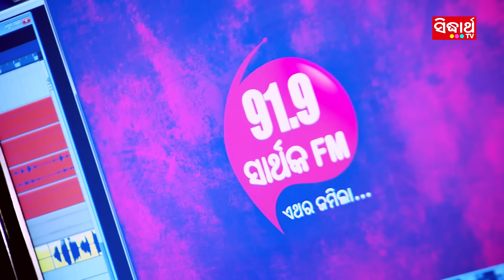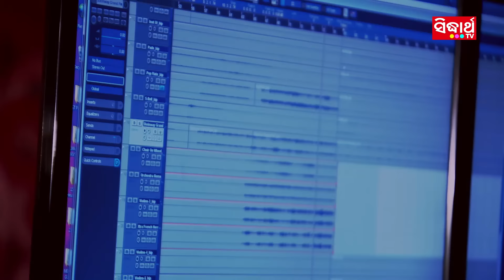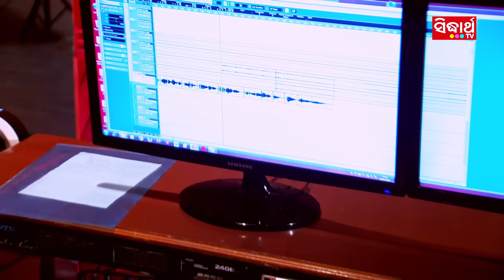Hrudaya Ku Chunaa Chunaa - Tu Thakidelu | Broken Heart Song | Humane Sagar | Sidharth Music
Song : Tu Thakidelu
Singer : Human Sagar
Lyrics : Arun Mantri
Music Director : Baidyanatha Das
Music Arranger : Jaga JD

♪ Set Caller Tune ♪ Operator Codes:
BSNL (South / East) Users sms  10488545 To 56700
BSNL (North / West) Users sms  7103409 BT To 56700

Editor : Balram
DI, Graphics & Direction : Binay Sutar
Recorded At: Sidharth Music Studio.
Voice Dubbing & Mixing By: Swapnajit Sabat & Munna at Sidharth Music Studio
Mastering By: Sitaram Agrawal & Swapnajit Sabat at Sidharth Music Studio
Banner : Sidharth TV
Producer : Sitaram Agrawal & Namita Agrawal
Music Label : Sidharth Music